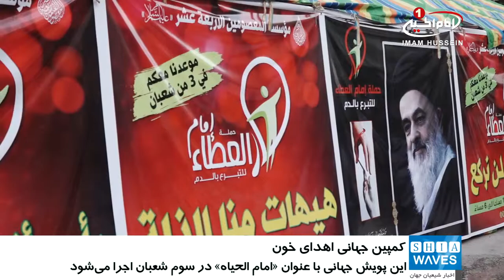برگزاری كمپين مردمی اهدای خون، با عنوان «امام الحیات» در روز ولادت امام حسین علیه السلام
کمپین مردمي اهداي خون به مناسبت ولادت امام حسین علیه السلام برگزار خواهد شد.
شیعیان در اقصی نقاط جهان، در سال روز ولادت امام حسین علیه السلام، با اهدای خون خود، زندگی را به نیازمندانِ دریافت خون، هدیه می کنند.
به گزارش خبرگزاری شیعه ویوز، این پویش مردمی با عنوان «امام الحيات»، هم زمان با ولادت با سعادت امام حسین علیه السلام در مراکز دریافت خون، در کشورهای مختلف برگزار می شود.
بنا بر این گزارش، اين کمپین جهانی، هم زمان در کشورهاي متعددی از جمله آمريکا، آلمان، بلژيک، انگلیس، لبنان، کويت، عربستان، بحرين، ایران و عراق برگزار خواهد شد و در برخی از کشور ها تا چند روز پس از ولادت نیز ادامه دارد.
گفتنی است این پویش جهانی، در شهر مقدس کربلا، در بین الحرمین شریفین انجام می‌شود.
سنت اهداي خون در ايام ولادت حضرت «سيد الشهدا عليه السلام»، در پي رهنمودهاي مرجعيت شيعه «آيت الله العظمي سید صادق حسینی شیرازی»مدظله، پايه گذاري شد.
کمپین مردمی اهدای خون از سال ۲۰۱۲ ميلادي آغاز شد و هر سال با استقبال گسترده تری مخصوصا از سوی جوانان، همراه بوده است.